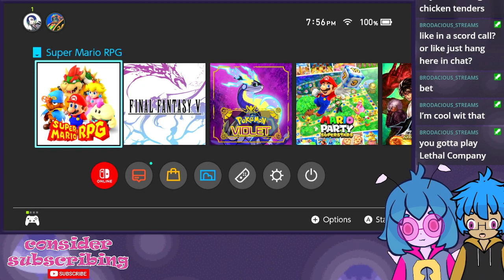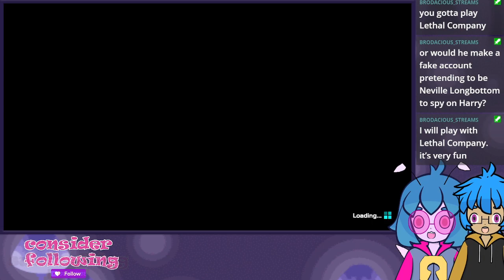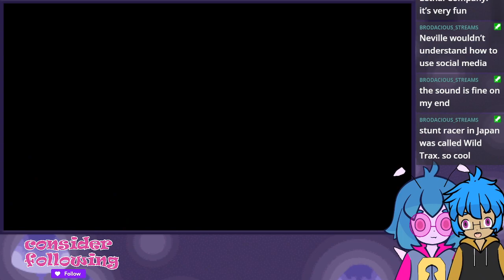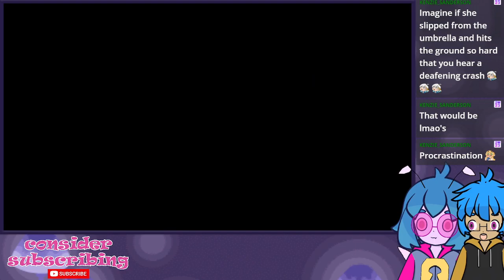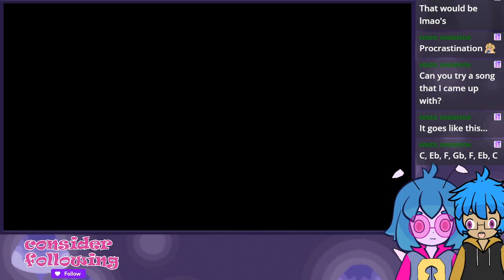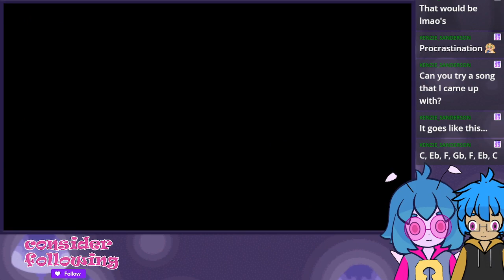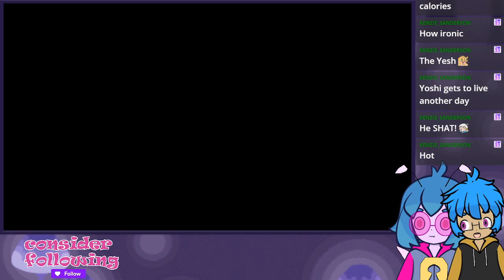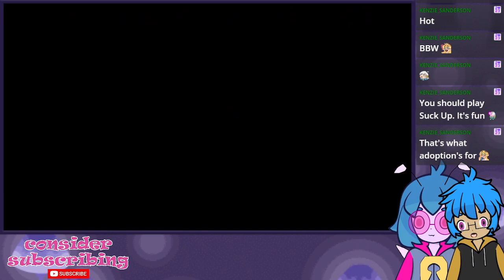Booster's Pizza Tower - Super Mario RPG Switch (4)